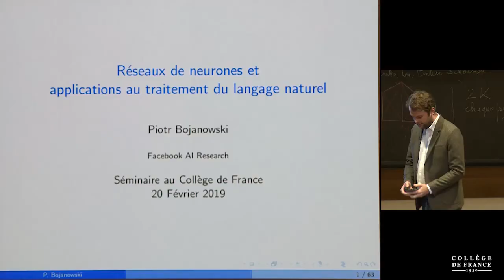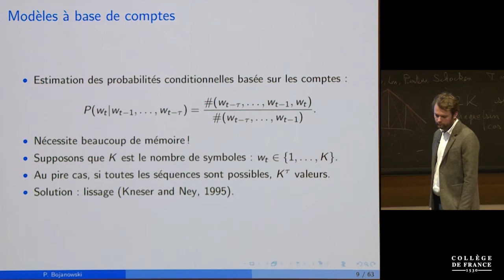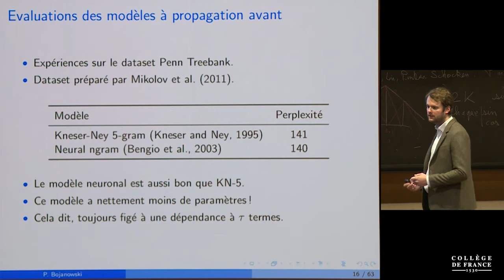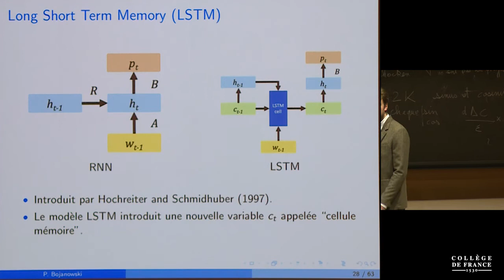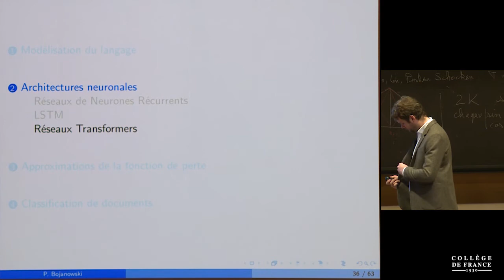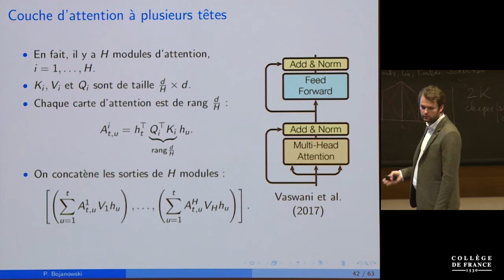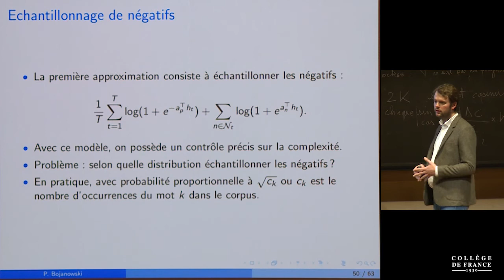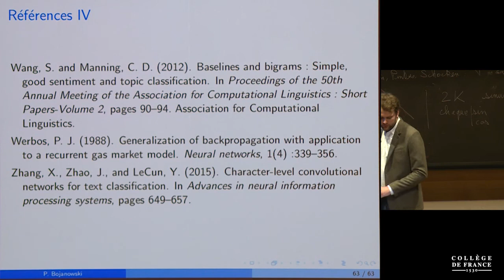L'apprentissage par réseaux de neurones profonds (8) - Stéphane Mallat (2018-2019)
Enseignement 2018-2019 : L'apprentissage par réseaux de neurones profonds
Séminaire du mercredi 20 février 2019 : Le langage naturel

Intervenant(s) : Pitor Bojanowski, Facebook